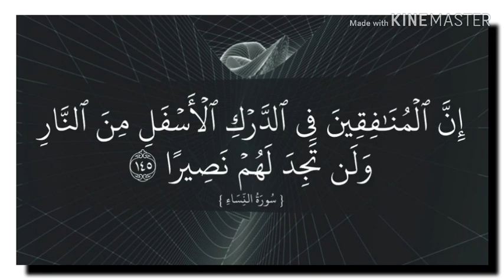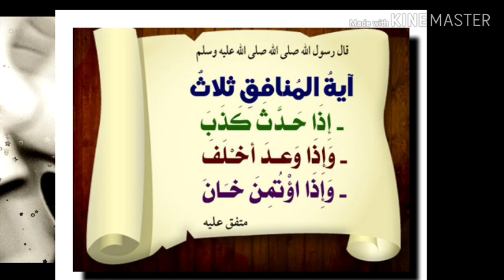تفسير سورة البقرة-٨: ومن الناس من يقول آمنا بالله وباليوم الآخر وما هم بمؤمنين .. تأملات و خواطر...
﴿ وَمِنَ النَّاسِ مَنْ يَقُولُ آمَنَّا بِاللَّهِ وَبِالْيَوْمِ الآخِرِ وَمَا هُمْ بِمُؤْمِنِينَ ﴾
فسر ابن العثيمين - رحمه الله - الآية إجمالاً فقال:
قوله تعالى: ﴿ وَمِنَ النَّاسِ ﴾: ﴿ من ﴾ للتبعيض؛ أي: وبعض الناس؛ ولم يصفهم الله تعالى بوصف. لا بإيمان، ولا بكفر.؛ لأنهم كما وصفهم الله تعالى في سورة النساء: ﴿ مُذَبْذَبِينَ بَيْنَ ذَلِكَ لَا إِلَى هَؤُلَاءِ وَلَا إِلَى هَؤُلَاءِ ﴾ [النساء: 143]؛ و﴿ النَّاسِ ﴾ أصلها الأناس؛ لكن لكثرة الاستعمال حذفت الهمزة تخفيفاً، كما قالوا في "خير"، و"شر": إن أصلهما: "أخير"، و"أشر"؛ لكن حذفت الهمزة تخفيفاً لكثرة الاستعمال؛ وسُموا أناساً: من الأُنس؛ لأن بعضهم يأنس بعضاً، ويركن إليه؛ ولهذا يقولون: "الإنسان مدني بالطبع"؛ بمعنى: أنه يحب المدنية. يعني الاجتماع، وعدم التفرق...

قوله تعالى: ﴿ مَنْ يَقُولُ آمَنَّا بِاللَّهِ وَبِالْيَوْمِ الآخِرِ ﴾ أي يقول بلسانه. بدليل قوله تعالى: ﴿ وَمَا هُمْ بِمُؤْمِنِينَ ﴾ أي بقلوبهم.اهـ

وقال ابن - رحمه الله -:
لما تقدم وصف المؤمنين في صدر السورة بأربع آيات، ثم عرّف حال الكافرين بهاتين الآيتين، شرع تعالى في بيان حال المنافقين الذين يظهرون الإيمان ويبطنون الكفر، ولما كان أمرهم يشتبه على كثير من الناس أطنب في ذكرهم بصفات متعددة، كل منها نفاق، كما أنزل سورة براءة فيهم، وسورة المنافقين فيهم، وذكرهم في سورة النور وغيرها من السور، تعريفا لأحوالهم لتجتنب، ويجتنب من تلبس بها أيضًا.اهـ[3]

• وبين السعدي - رحمه الله - المقصود بالنفاق فقال - رحمه الله -:
واعلم أن النفاق هو: إظهار الخير وإبطان الشر، ويدخل في هذا التعريف النفاق الاعتقادي، والنفاق العملي، كالذي ذكر النبي صلى الله عليه وسلم في قوله: "آية المنافق ثلات: إذا حدث كذب، وإذا وعد أخلف، وإذا اؤتمن خان" وفي رواية: "وإذا خاصم فجر".

ثم قال - رحمه الله -:
وأما النفاق الاعتقادي المخرج عن دائرة الإسلام، فهو الذي وصف الله به المنافقين في هذه السورة وغيرها، ولم يكن النفاق موجودا قبل هجرة الرسول صلى الله عليه وسلم من مكة إلى المدينة، وبعد أن هاجر، فلما كانت وقعة "بدر" وأظهر الله المؤمنين وأعزهم، ذل من في المدينة ممن لم يسلم، فأظهر بعضهم الإسلام خوفا ومخادعة، ولتحقن دماؤهم، وتسلم أموالهم، فكانوا بين أظهر المسلمين في الظاهر أنهم منهم، وفي الحقيقة ليسوا منهم.اهـ